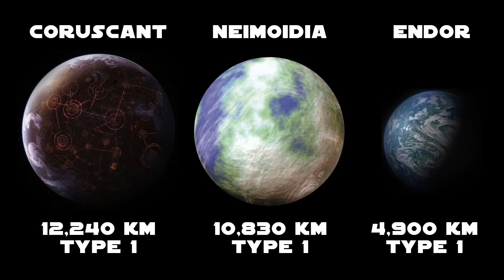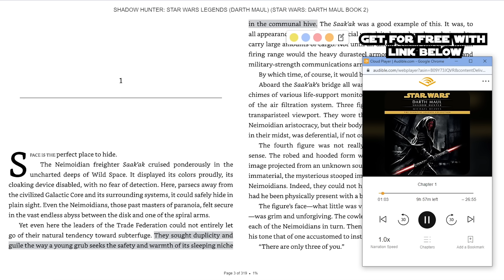The Most HATED Species in the Galaxy (for good reason) | Neimoidian Species Breakdown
The Neimoidian species are one of the most important in all of Star Wars history. See how they rose to power from diseased grubs to become a Galactic Superpower that rivaled the Republic and would be one of the most powerful organizations in the CIS, with the Trade Federation, that would come to change the course of galactic history.

Resources Used (comment to add)

Kuat was going to be in the CIS until this happened. Clone Wars Ships Lore - Star Wars Explained